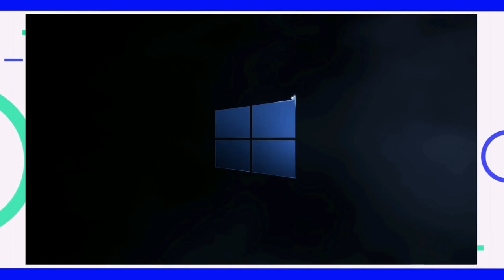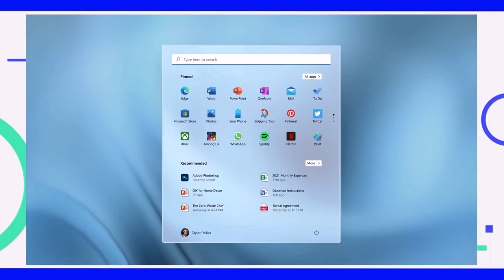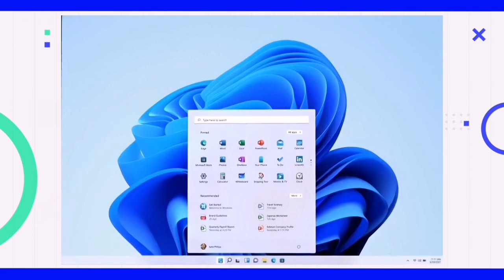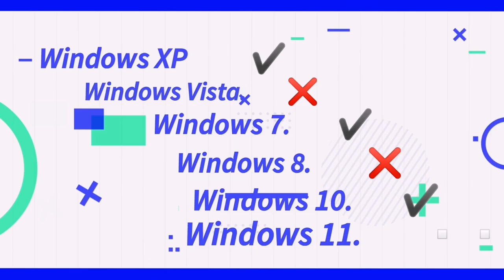Windows11:all New Features_TOW#01 / ويندوز11: جميع مميزاته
_________  AUDIOS USED:__________
         Audios without copyright
 In this video I used audio without copyright

____________Material Used.  _________
Phone :  Huawei Y7A

__________Connect Me IN___________
____________________________________________Tech Of The Week_________________________